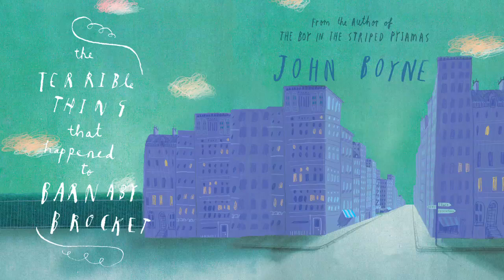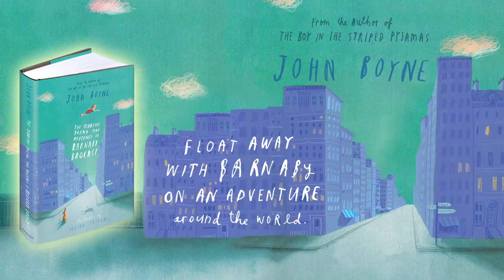The Terrible Thing That Happened To Barnaby Brocket by John Boyne - Book Trailer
A warm, moving and imaginative tale of an unusual little boy struggling to be accepted for his differences, by the bestselling author of The Boy in the Striped Pyjamas and illustrated by Oliver Jeffers

There's nothing unusual about the Brockets. Normal, respectable, and proud of it, they turn up their noses at anyone strange or different. But from the moment Barnaby Brocket comes into the world, it's clear he's anything but ordinary. To his parents' horror, Barnaby defies the laws of gravity - and floats.

Desperate to please his parents, Barnaby does his best to keep both feet on the ground -- but he just can't do it. One fateful day, the Brockets decide enough is enough. They never asked for a weird, abnormal, floating child. Barnaby has to go . . .

Betrayed, frightened and alone, Barnaby floats into the path of a very special hot air balloon -- and so begins a magical journey around the world, with a cast of extraordinary new friends.

To read an extract, and to find out how to buy, visit this